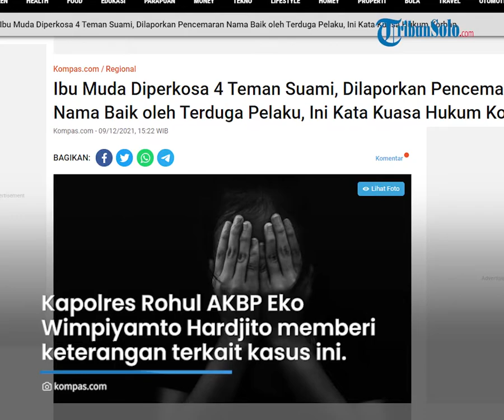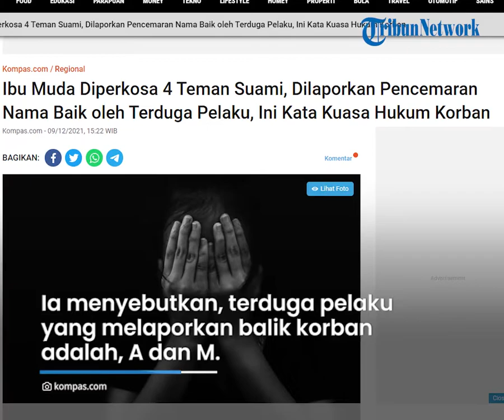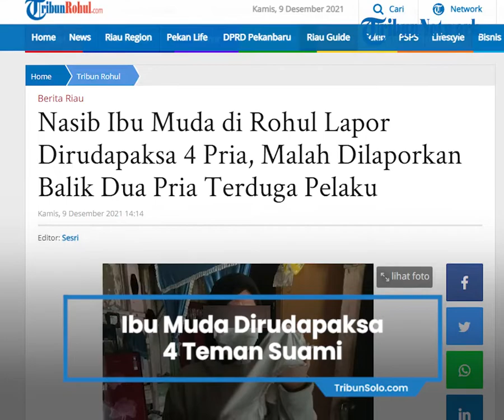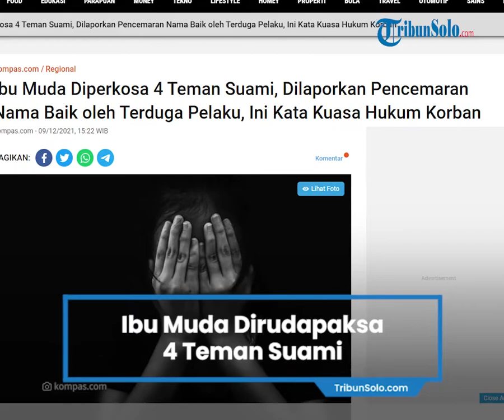Nasib Ibu Muda di Rohul Lapor Dirudapaksa 4 Pria, Malah Dilaporkan Balik Terduga Pelaku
TRIBUN-VIDEO.COM - Ibu muda berinisial ZU (19) mengaku diperkosa empat orang pria yang merupakan teman suaminya di Desa Mahato, Kecamatan Tambusai Utara, Kabupaten Rokan Hulu (Rohul), Riau.

Satu dari empat pelaku telah ditangkap polisi, yakni AR alias DK (33).

Sedangkan tiga pelaku masih dalam proses penyelidikan.

Namun, korban ZU dilaporkan balik oleh dua orang terduga pelaku atas dugaan pencemaran nama baik. Mereka tidak terima dituduh memerkosa korban.

"Kita masih proses laporan terhadap tiga orang terduga pemerkosa korban.

Perkembangan ke sininya, bahwa yang dilaporkan oleh korban ternyata juga membuat laporan polisi.

Laporan yang dibuat tentang pencemaran nama baik," kata Kapolres Rohul AKBP Eko Wimpiyamto Hardjito saat diwawancarai Kompas.com beberapa hari lalu.

Ia menyebutkan, terduga pelaku yang melaporkan balik korban adalah, A dan M. Mereka berdua membantah telah memerkosa ibu muda itu.

Laporan korban dan laporan terduga pemerkosa sama-sama diterima polisi Kata Eko, laporan korban dan laporan balik terduga pelaku sama-sama diterima dan diproses oleh Polres Rohul.

"Tentu akan kita laksanakan proses penyidikan terhadap kedua laporan yang kami terima," kata mantan Kapolres Kepulauan Meranti ini.

Dilaporkan balik oleh terduga pemerkosa, kuasa hukum korban siap hadapi Menanggapi korban dilaporkan balik, Kuasa Hukum korban, Andri Hasibuan mengaku akan menghadapinya.

Menurutnya, korban dilaporkan balik adalah hak dari terduga pelaku.

"Isu yang beredar klien kita dilaporkan atas dugaan pencemaran nama baik, itu hak dia.

 Kita juga tidak bisa mengkritisi penyidik atau meminta polisi tidak menerima laporannya.

Masalah itu terbukti atau tidak, terpenuhi atau tidak, akan kita buktikan sama-sama.

Yang jelas kita belum menerima surat panggilan apapun menyangkut atas nama klien kami yang diduga mencemarkan nama baik," ujar Andri saat diwawancarai Kompas.com dua hari lalu.

Meski demikian, pihaknya akan menghadapinya secara hukum.

"Kemana pun akan kami hadapi. Kami akan terus membantu korban.

Motivasi kami membantu korban adalah atas dasar kemanusiaan.

Karena kita harus bisa memanusiakan manusia. Di mana korban saat ini mencari keadilan atas tindakan pemerkosaan yang diduga dilakukan oleh empat orang pelaku," tegas Andri.

  Diperkosa 4 teman suami berkali-kali, korban mengaku diancam Sebagaimana diberitakan, ZU (19) mengaku diperkosa empat orang pria. Aksi pemerkosaan itu dialami korban berkali-kali.

Ada dilakukan di rumah maupun di luar. Korban menyebut orang yang memerkosanya berinisial AR alias DK, A, M, dan Z.

Mereka adalah teman dari suaminya, S (28). Korban mengaku diancam pakai pisau dan senjata api, apabila buka suara kepada suami atau ke orang lain. Korban pun tertekan.

Namun, salah satu pelaku, AR alias DK ketahuan saat akan memerkosa korban.

Akhirnya, korban menceritakan semua itu kepada suaminya. Lalu, korban melaporkan pelaku ke Polsek Tambusai Utara.

Dari hasil penyelidikan, polisi menangkap AR alias DK. Kasus itu kemudian dilimpahkan ke kejaksaan.

Namun, kejaksaan mengembalikan berkas untuk dilengkapi lagi oleh penyidik polisi.

Sementara itu, korban mengaku melaporkan empat orang pelaku. Tetapi, hanya satu yang ditangkap.

Sedangkan keterangan Kapolres Rohul AKBP Eko Wimpiyamto Hardjito, korban awalnya hanya melaporkan satu orang pelaku.

Meski begitu, korban membuat laporan baru terhadap ketiga diduga pelaku ke Polres Rohul.

Artikel ini telah tayang di Kompas.com dengan judul "Ibu Muda Diperkosa 4 Teman Suami, Dilaporkan Pencemaran Nama Baik oleh Terduga Pelaku, Ini Kata Kuasa Hukum Korban", Klik untuk baca
Penulis : Kontributor Pekanbaru, Idon Tanjung